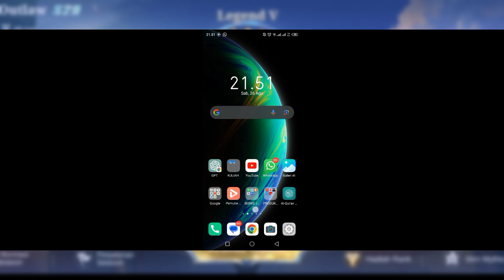CARA MENGUBAH SUARA HERO MOBILE LEGENDS MENJADI BAHASA ARAB😅, TERBARU2023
CARA MENGUBAH SUARA HERO MOBILE LEGENDS MENJADI BAHASA INDONESIA, JEPANG, ARAB, SPANYOL! TERBARU
2023

CARA MENGUBAH SUARA HERO MOBILE LEGENDS
MENJADI BAHASA INDONESIA, JEPANG, ARAB,
SPANYOL TERBARU 2023 CARA MENGUBAH SUARA HERO MOBILE LEGENDS
MENJADI BAHASA INDONESIA TERBARU 2023
UPDATE RARE FRAGMENT SHOP BULAN OKTOBER -
NOVEMBER 2023 UPDATE JADWAL RILIS RARE
SKIN FRAGMENT SHOP
UPDATE FRAGMENT SHOP BULAN OKTOBER 2022 MLBB UPDATE JADWAL RILIS RARE SKIN